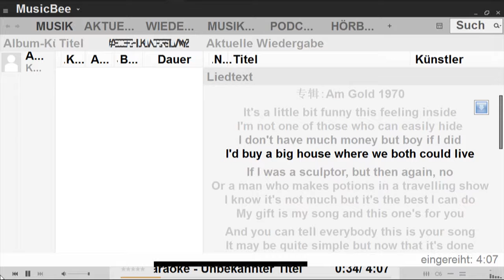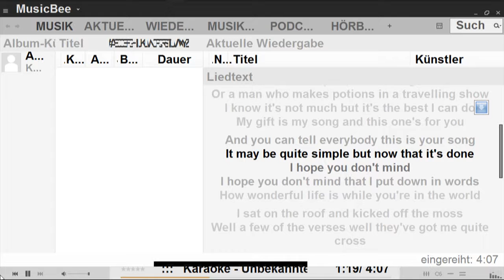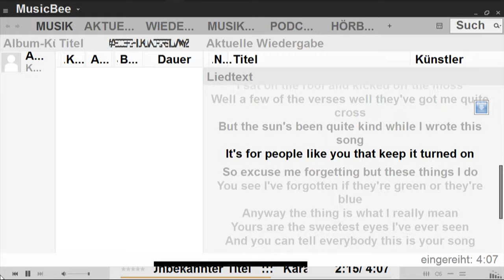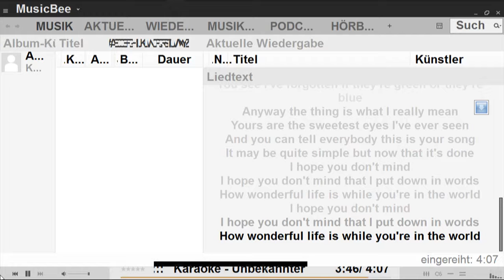Silvio - Your Song